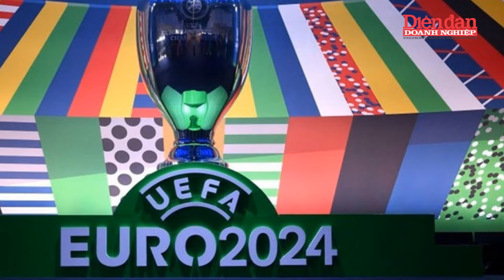Chủ nhà Đức kiếm hàng loạt lợi nhuận kinh tế khủng từ Giải vô địch bóng đá châu Âu (Euro) 2024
DĐDN | Chủ nhà Đức kiếm hàng loạt lợi nhuận kinh tế khủng từ Giải vô địch bóng đá châu Âu (Euro) 2024
Giải vô địch bóng đá châu Âu (Euro) không khác gì một doanh nghiệp, 4 năm hoạt động một lần, kéo dài trong vòng 1 tháng. Sở dĩ gọi giải đấu này là doanh nghiệp khổng lồ vì những gì liên quan đến nó đều là tiền tươi thóc thật. Ngoài ra còn mang đến cơ hội kinh doanh không giới hạn.
Thoạt đầu, nước chủ nhà Đức chi ra 1,9 tỷ euro đài thọ toàn bộ hoạt động cơ bản, như chi phí ăn ở, đi lại, công tác an ninh, tu sửa hoặc xây mới sân vận động. Mọi hình ảnh liên quan đến sự kiện này "đắt xắt ra miếng".
Theo nghiên cứu của công ty fintech toàn cầu Conotoxia, để xem trận đấu mở màn của đội tuyển Anh, mỗi người hâm mộ phải bỏ ra ít nhất 700 USD, bao gồm 50 USD tiền vé vào sân, 250 USD cho khách sạn trong 2 đêm, 250 USD tiền vé máy bay và khoảng hơn 100 USD cho việc ăn uống, sinh hoạt.
Chi phí tiền thưởng của giải đấu lên tới 371 triệu euro, mỗi cầu thủ tham dự giải được chi trả 10.000 euro mỗi ngày. Đối với mỗi trận thắng, các đội sẽ nhận được 1 triệu USD, còn nếu có được 1 điểm, các đội sẽ “bỏ túi” 500.000 euro.
Các đội vượt qua vòng bảng sẽ nhận được 1,5 triệu euro tiền thưởng. Tiến vào tứ kết, số tiền này tăng lên 2,5 triệu euro, và nếu lọt vào bán kết, mỗi đội sẽ nhận 4 triệu euro. Đội vô địch sẽ được thưởng 8 triệu euro, trong khi á quân nhận 5 triệu euro.

Mời quý vị và các bạn xem thêm:
👍Tạp chí Diễn đàn Doanh nghiệp